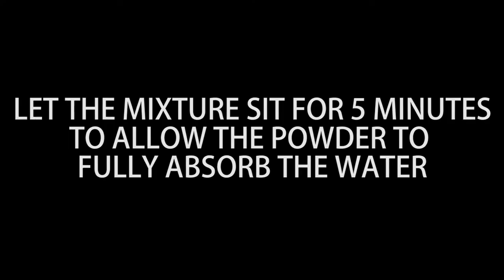How To Make Jagua Gel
How to make Jagua Gel with Jacquard's Pre-mixed Jagua powder. Just add water and oil to create a ready-to-use jagua gel!

Jagua is widely available in liquid or gel forms that have very short shelf lives unless refrigerated. Jacquard's dehydrated jagua powder performs just as well as gels, is free completely of impurities, and has an extremely long shelf life. Certified safe, easy to use, and with better
economy than liquids and gels, powdered jagua is truly a game changer for serious body artists!